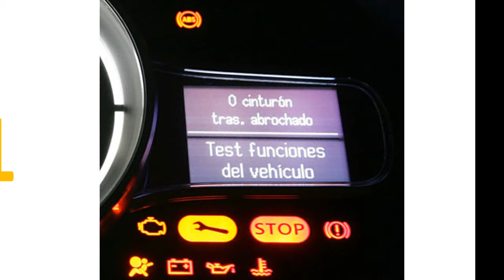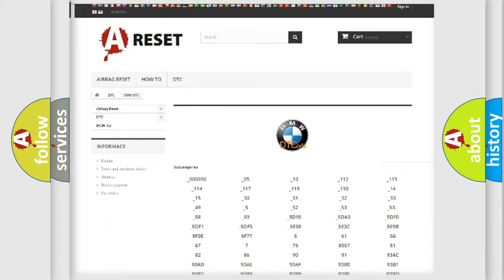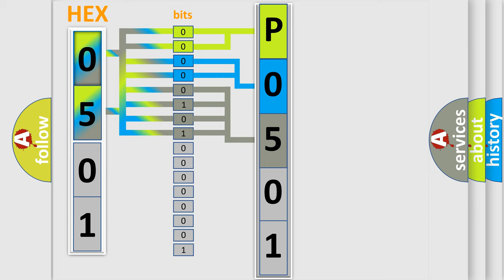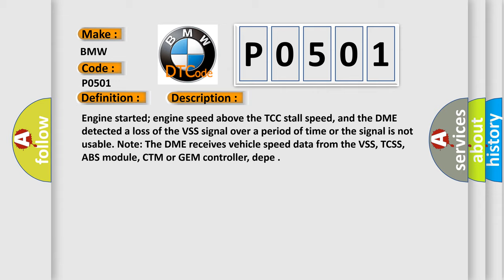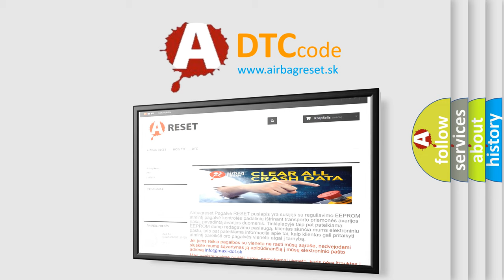DTC BMW P0501 Short Explanation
Contents:
0:21 Basic DTC analysis according to OBD2 protocol standard.
1:48 Insight into programming
2:58 A diagnostically understandable description of the Diagnostic Trouble Code
3:05 Basic error definition

Make:
BMW
Code:
P0501
Definition:
Vehicle Speed Sensor or PSOM Range/Performance
Description:
Engine started; engine speed above the TCC stall speed, and the DME detected a loss of the VSS signal over a period of time or the signal is not usable. Note: The DME receives vehicle speed data from the VSS, TCSS, ABS module, CTM or GEM controller, depe
Cause:
VSS signal circuit is open or shorted to ground
VSS harness circuit is shorted to ground
VSS harness circuit is shorted to power
VSS circuit open between the DME and related control module
VSS or wheel speed sensors circuits are damaged
M